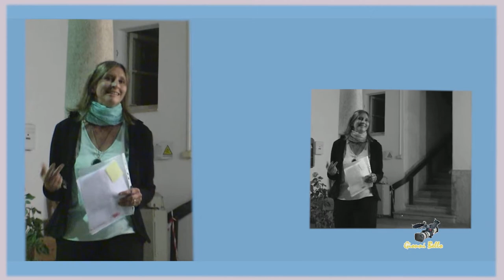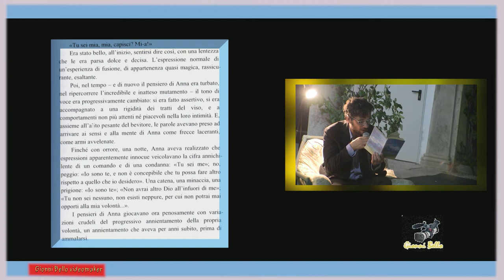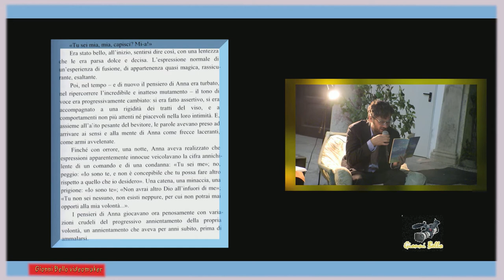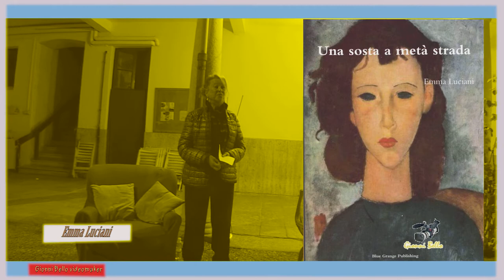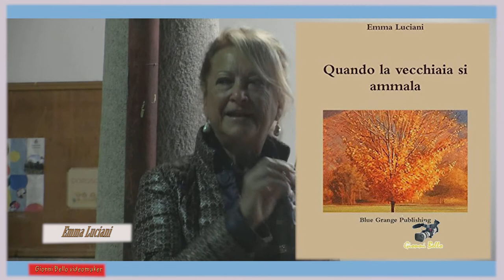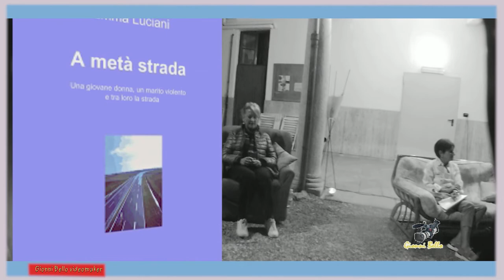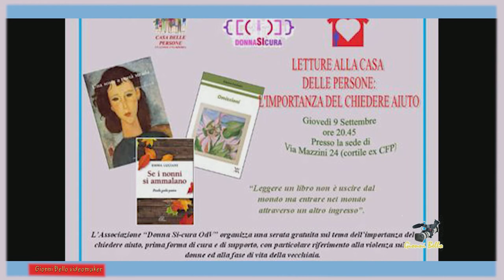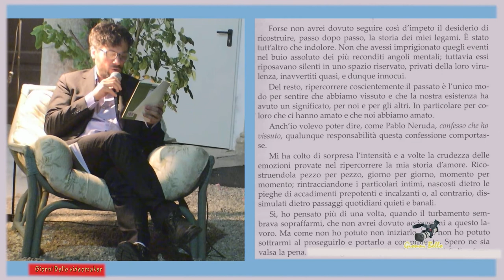"L'importanza del chiedere aiuto"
Besozzo, 9 settembre 2021, CASA DELLE PERSONE.
I temi della serata sono: "Prevenire la violenza sulla donna" e "Le patologie dell'età senile". Una serata che si propone di dare nuovi strumenti di conoscenza, condividere problematiche e gestire momenti che possono sorgere nel tempo della nostra esistenza a noi o nell'ambito dei nostri familiari